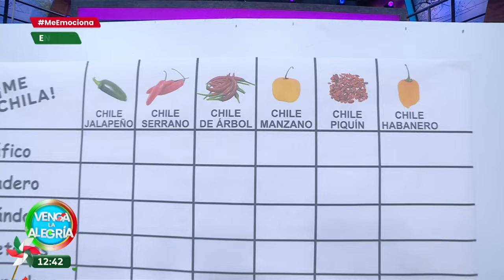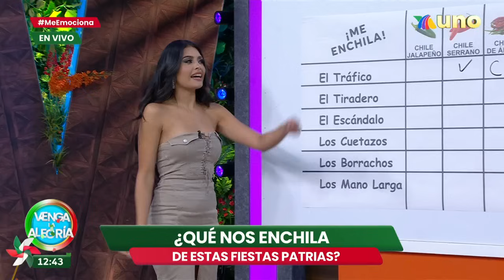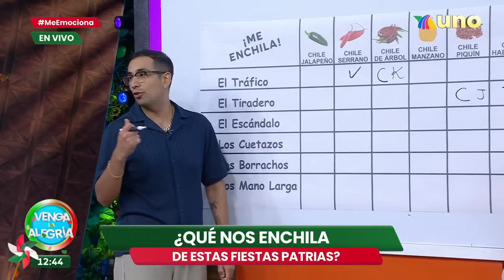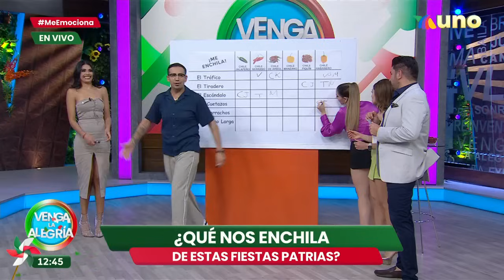Tuvimos Ultimátum muy a la mexicana | Programa 12 septiembre 2023 PARTE 2 | Venga La Alegría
También conocimos al equipo que no se dejó y ganó el Sin Palabras de este martes.